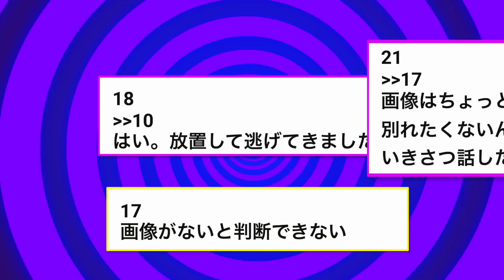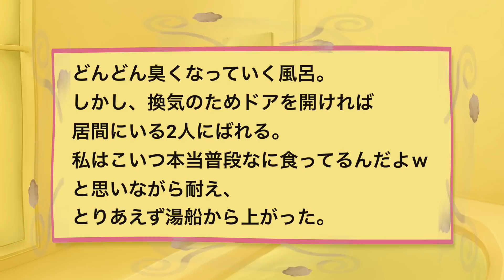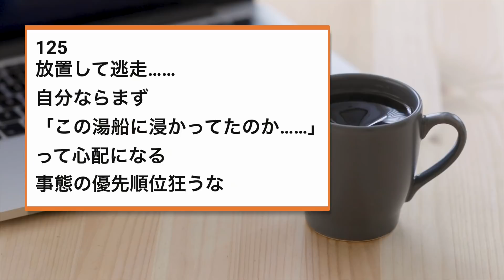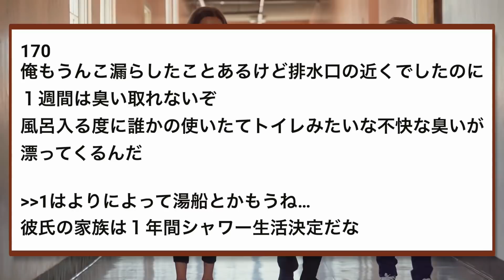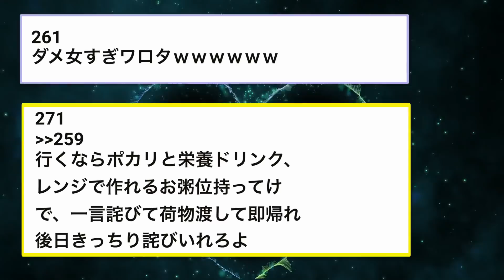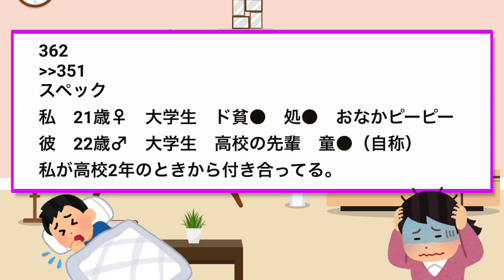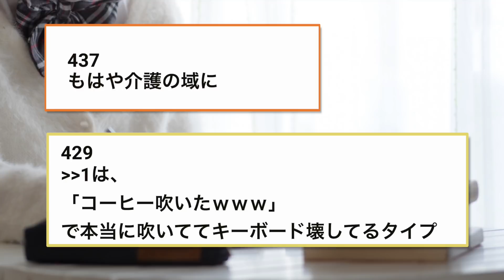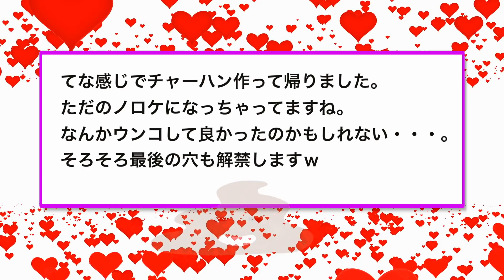【2ch面白スレ】彼氏の家の風呂でうんこ漏らした→放置して今逃走中【ゆっくり解説】